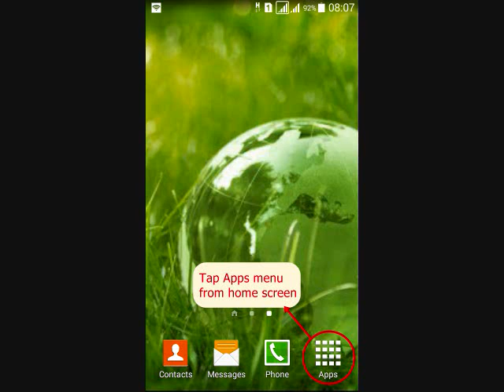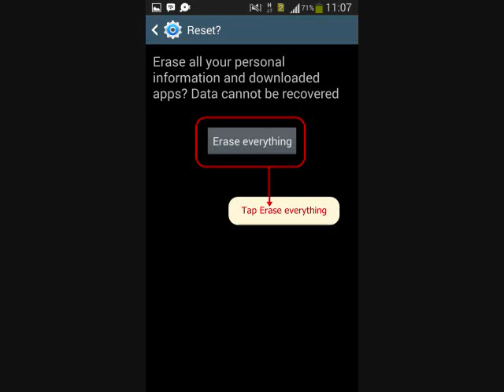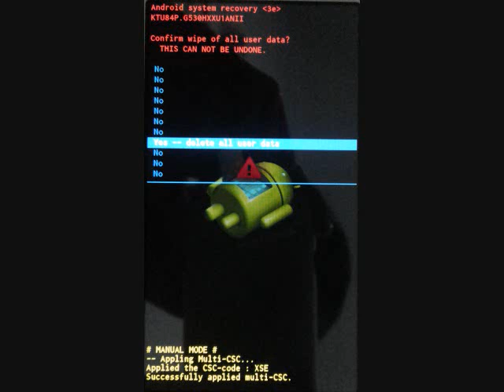How to Hard reset Samsung Galaxy E7-SM-E700F and Enter Recovery mode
This video about Samsung Galaxy E7-SM-E700F with two methods, from menu Settings and External Hardware keys. Also how to enter recovery mode and Remove Forgotten Pattern unlock.